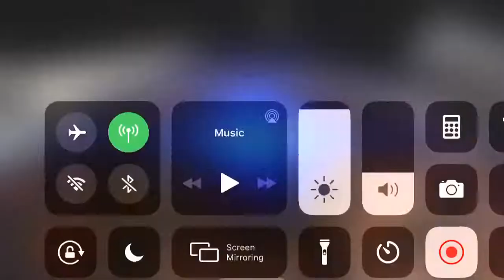Getting Rank 1 with Sith Ships